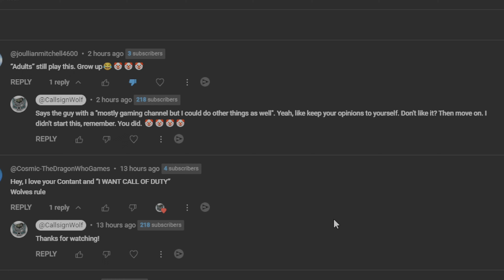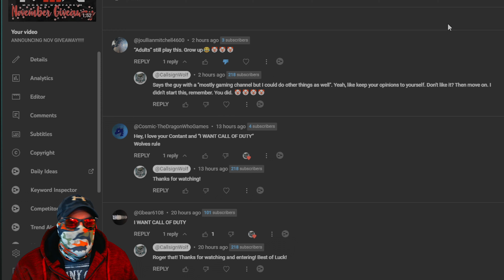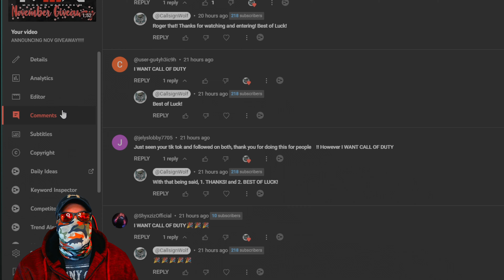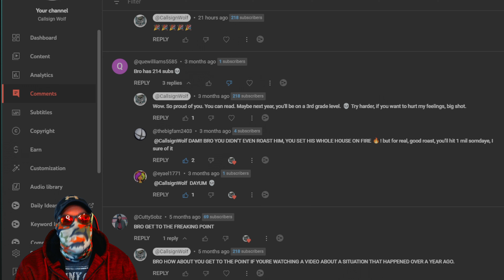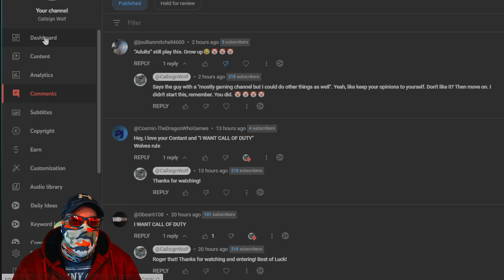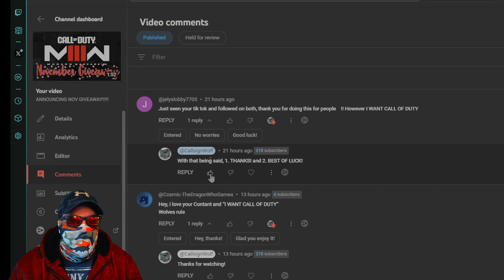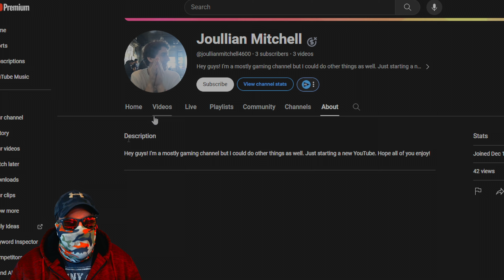😡😡😡 "Adults Don't Play Video Games!!!" 😂🤡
Teen/ Young Adult: Adults shouldn't play video games. It's a waste of time and immature. They should focus on more important things, like work and responsibilities.

Adult: Actually, playing video games can be beneficial for adults. It's not just about having fun, it can help us relieve stress and improve cognitive skills.

Teen/ Young Adult: 😡WHY YOU MAKE SENSE WITH WORDS?

Like, get outta here, bro. Seriously, ever hear of "If you don't like it, leave it alone" concept? If you seriously have a problem with Adults playing any kind of game, maybe you need to sort out some sort of problem you're having at home. ITS NOT THAT BIG OF A DEAL.

Its starts off as satire. and well, then it turns into a Rant. I hope you enjoy. Also, I renamed the Title of the video for the giveaway to: "Win Big in The November Giveaway! 🎁🎉🥳", instead of
"ANNOUNCING NOV GIVEAWAY!". To be honest, it was a throwaway title initally.

🩸 2nd Channel ►   None Yet ;)

 / callsignwolf

🎮SteamID►

 /callsignwolf/

Camera ➡️ Logitech ??? (Currently Updating)
Monitor ➡️ LG Ultragear 32" (GN550-B) X2

00:00 Complete Satire
00:53 Intro
01:06 My Argument, Or, Its Rant Time BABY!
11:06 Outro